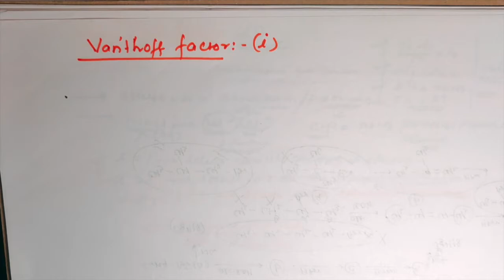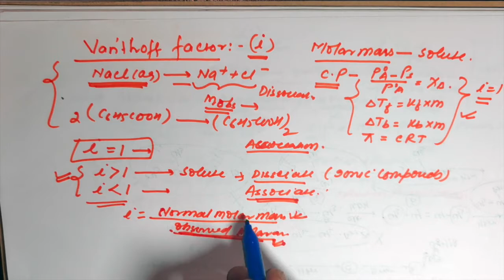10-Vant'Hoff Factor ||Solution||Class 12|||Dr.Ataur Rahman||Rahman Chemistry Academy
Vanthoff factor#
chemistry basic concepts for class12/CBSE /JEE/NEET exam#